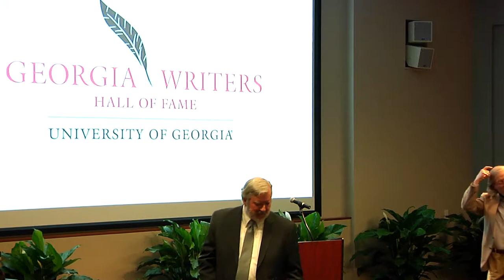A Reading by Judson Mitcham - Georgia Writers Hall of Fame 2013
A reading by Georgia poet laureate and 2013 Georgia Writers Hall of Fame Inductee Judson Mitcham

University of Georgia Special Collections Libraries